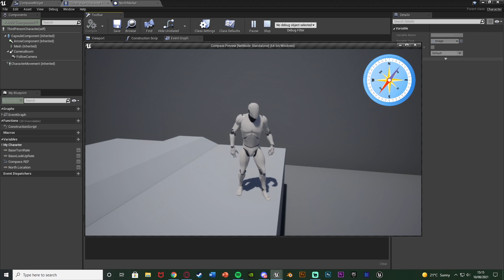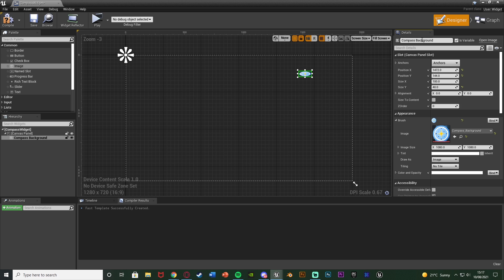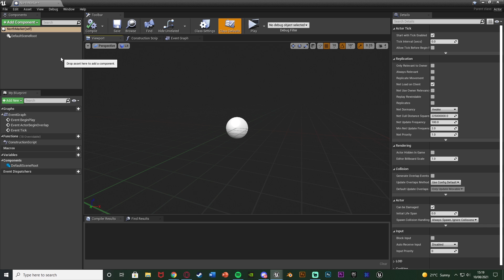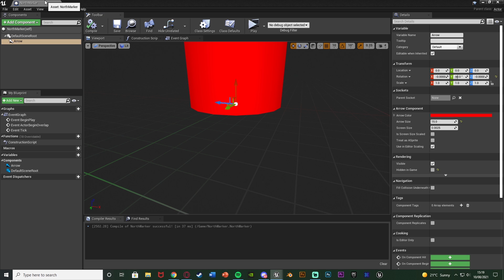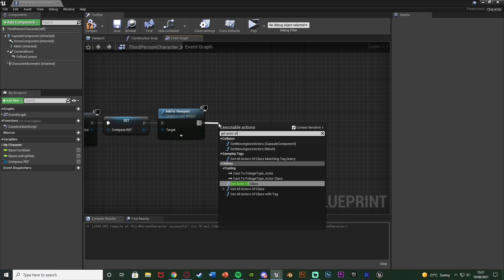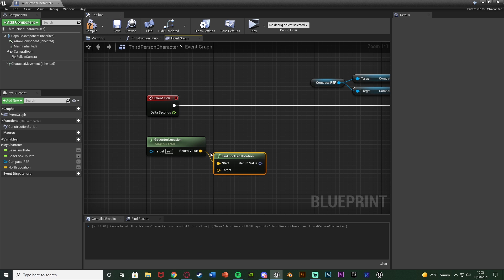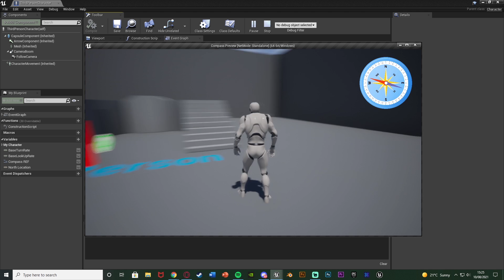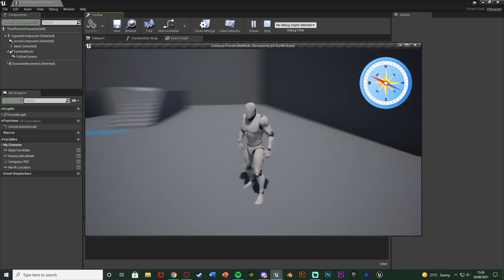How To Create A Compass - Unreal Engine Tutorial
Hey guys, in today's video, I'm going to be showing you how to create and set-up a compass system. This will always point to North and tell you which direction you are travelling in.

00:00 - Intro
00:13 - Overview
01:02 - Displaying The Compass
03:15 - Setting North
04:27 - Pointing To North
09:03 - Final Overview
09:28 - Outro